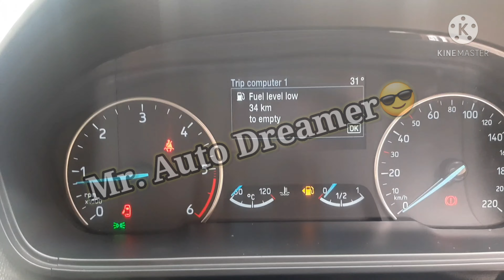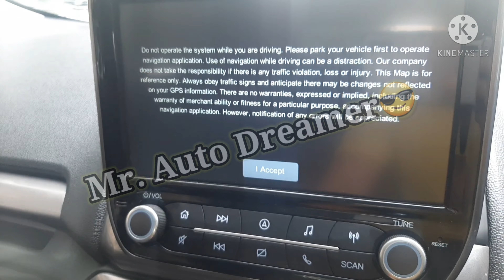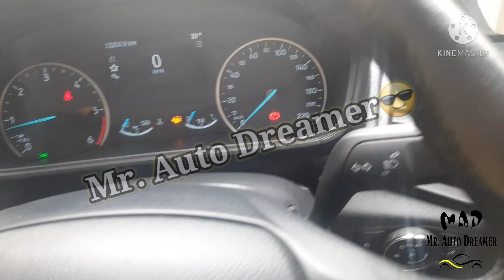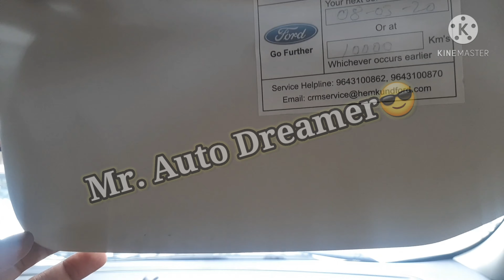🚙🌞🎶Ecosport 13000 km driven only ||✅ used car ecosport || second hand ecosport || Mr. Auto Dreamer😎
Wide variety of used car and brand
Finance facility available 0% down payment only delhi & ncr.

( R.c transfer & state noc provided )